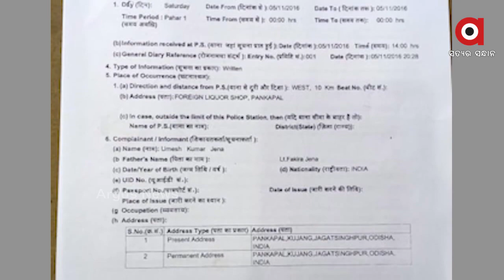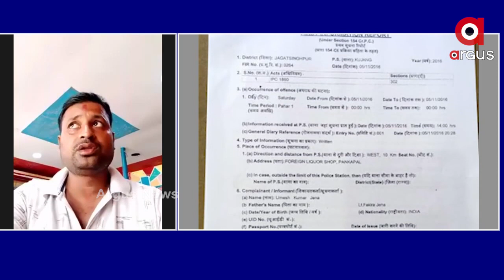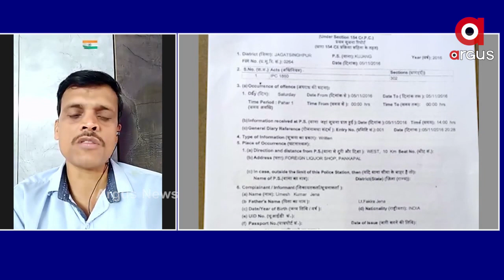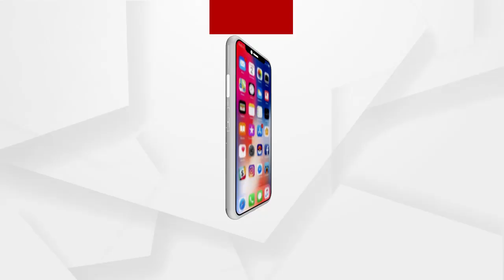ମନ୍ତବ୍ୟ: ନ୍ୟାୟ ପାଇଁ ଲଢ଼େଇ